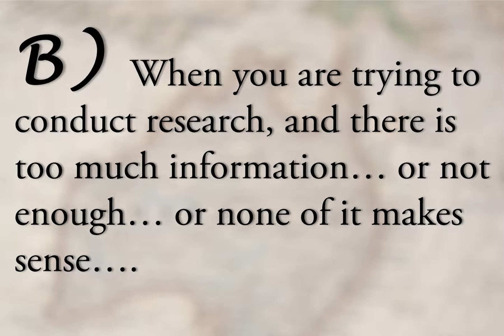When to Contact Champlain College Librarians